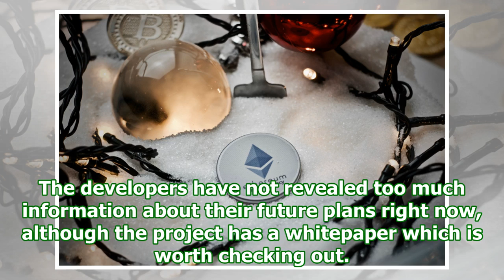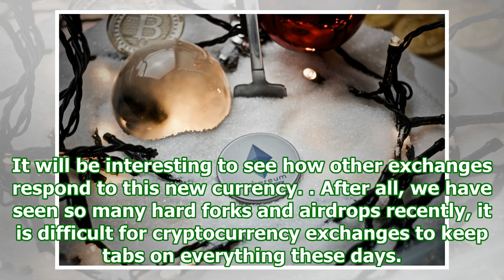What is etherbtc?